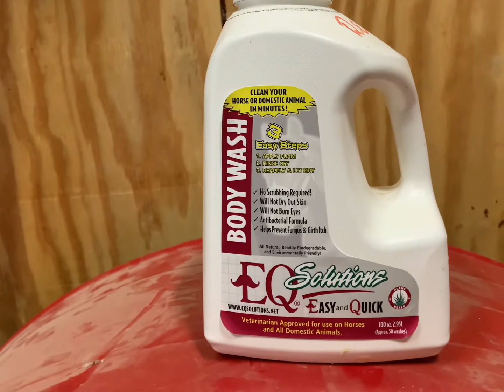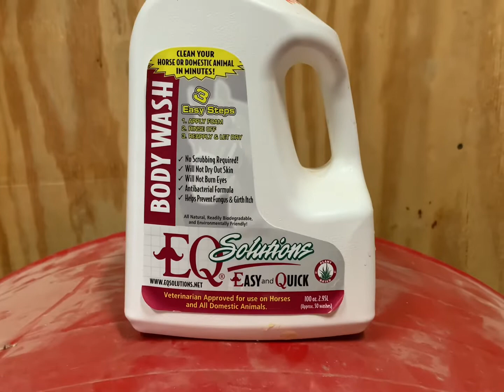Adios Davos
Davos has only been back with us about a month and he has already found his new family.

He has been a consummate gentleman.

His quiet demeanor and cooperative spirit drew them to him.

Adios Davos.  Live a long and happy life.